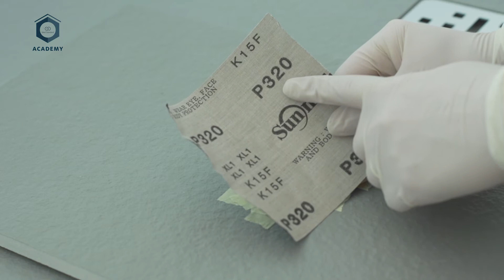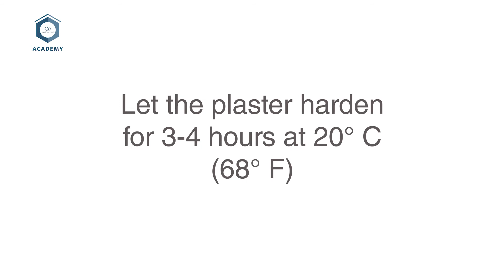UltraFlat S: комплект за професионалисти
Комплектът за поправка на UltraFlat S на Ideal Standard позволява да поправите и по-сериозни наранявания на повърхността.